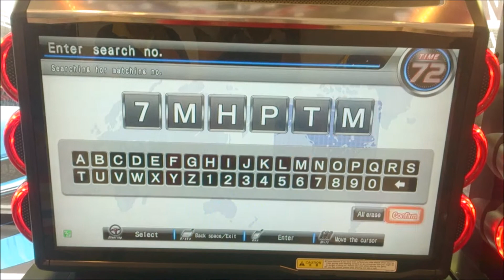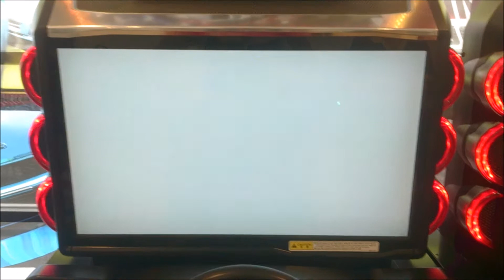WMMT5 Requested battle ft White Bread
For this year, I present "Requested battle" which I race the ghosts that has requested by players from around the world. There's only one try for me to the race and if you guys want me to try out your ghost, kindly write down your car name, car, team, region, rank (if it's needed) and arcade played (if it's needed). And i'll record the race, edit captions in the vid since that my sound's bad at mic and will upload it within a week. And hope you guys enjoy.

So today we face off against the well known White Bread. and I failed hard for the first time my gawd... == And also he's one of the real decent strong player.

Recorded via: Sony Xperia Z